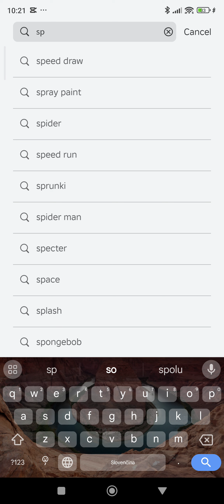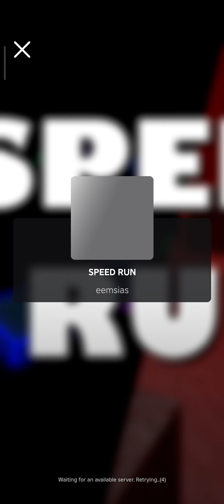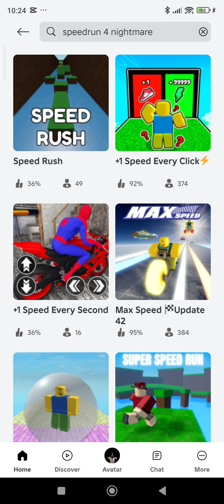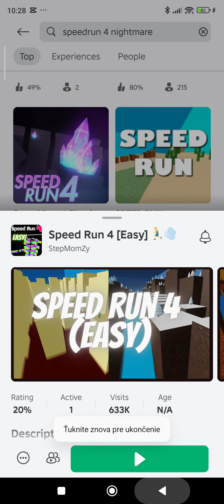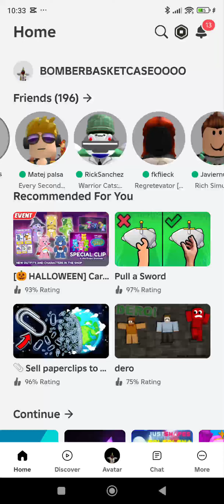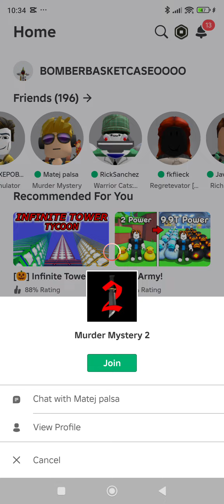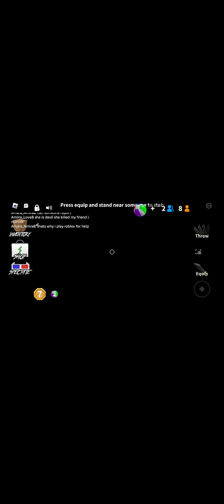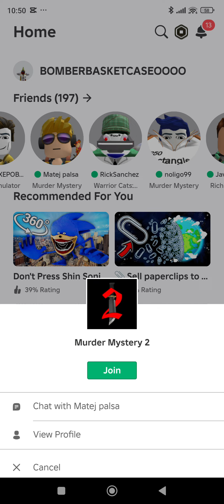Murder mystery 2 Ante a Matej